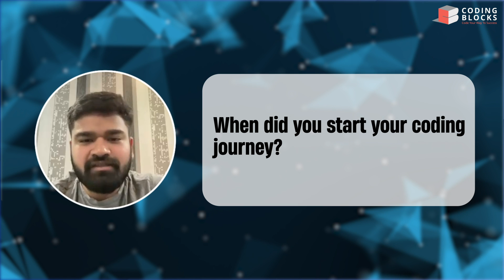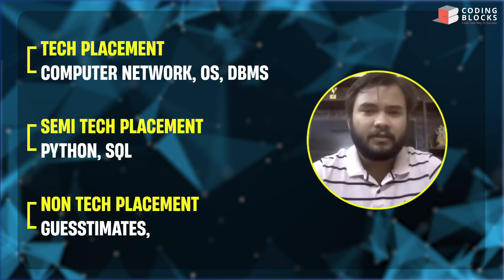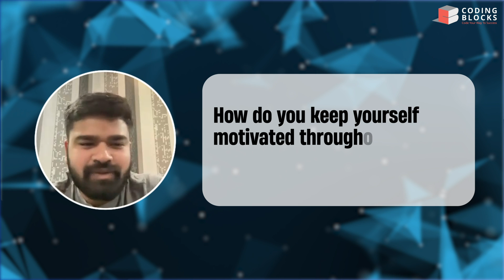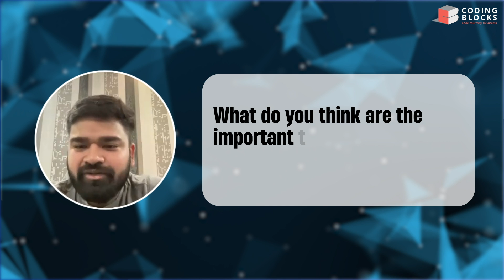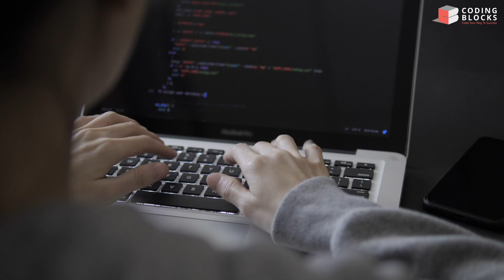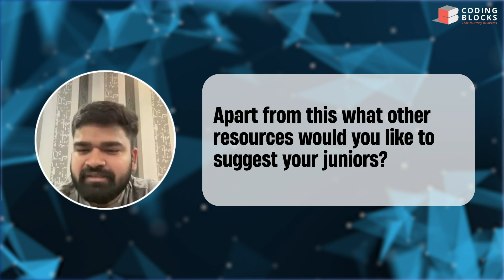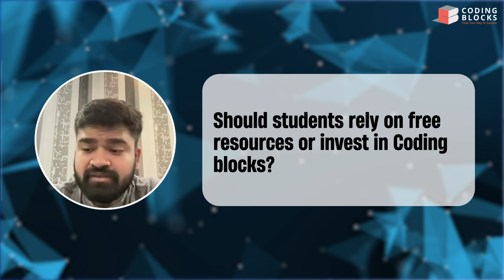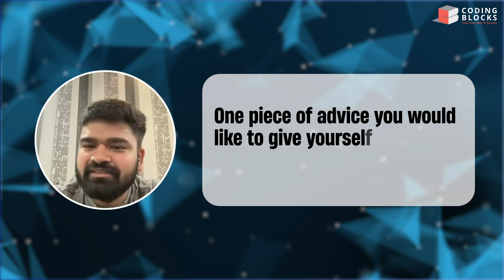Cracked MASTERCARD In 4 Months| 15LPA!!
In this video, we have an incredible success story to share with you. Meet Mudit Tripathi, a brilliant student from Coding Blocks who managed to crack MASTERCARD!
In this video, Mudit will walk you through his experience, providing valuable insights and tips for those aspiring to excel in the field of cybersecurity. From his intensive preparation to the challenges he faced along the way, Mudit shares it all, leaving you inspired and motivated to pursue your own dreams.

TIMESTAMPS-
1:24 -How did you start your coding journey?
4:05 -What is an ACS intern at Coding blocks?
4:29 -How did you keep yourself motivated throughout this journey?
5:25 -What do you think are the important topics for technical interviews?
6:47 -What is the perfect strategy for DSA preparation?
7:45 -Apart from this what other resources what other resources you would like to suggest your juniors?
8:26 -Should students rely on free resources or invest in Coding Blocks?
9:49 -One piece of advice you would like to give yourself for interview preparation?
11:08 -Which branch you're studying right now?

to get updates on our latest workshops, talks, and announcements.

Coding Blocks is India's best Programming and software training institute that offers a wide variety of courses like C++, Java, Data Structures and Algorithms, Web and Android Development (Java and Kotlin), Competitive Programming, Coding Interview Preparation, Machine Learning, AI, and many more. So, Join Coding Blocks & get placed in your Dream Company! ♥️

You can share your thoughts, questions, and doubts in the comment section. Our mentors will help you out as soon as possible.